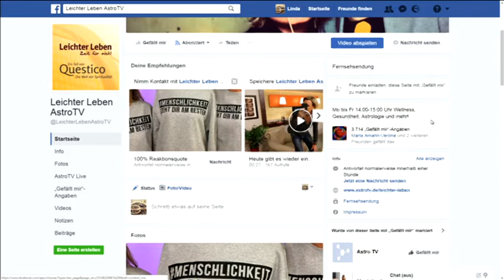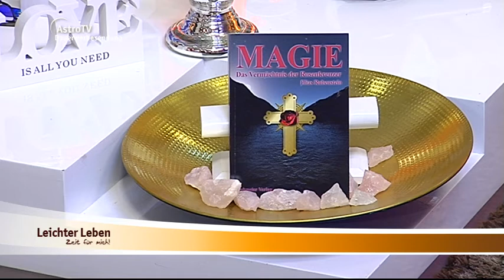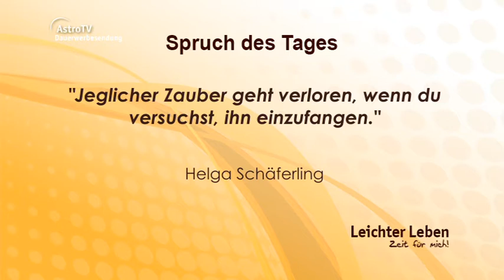Leichter Leben vom 30.03.2017 mit Johanna Lux und Christian Scheurer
Leichter Leben vom 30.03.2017 mit Johanna Lux, Christian Scheurer und per Webcam Michael Allgeier